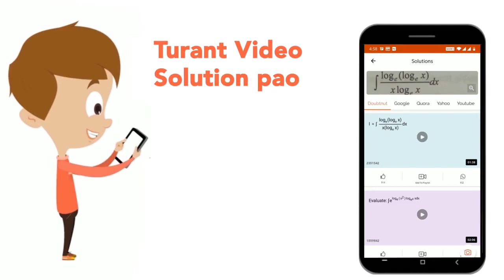Intermolecular forces are forces of attraction and repulsion between interacting particles that ...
Intermolecular forces are forces of attraction and repulsion between interacting particles that will include : A. dipole - dipole forces. B. dipole - induced dipole forces. C. hydrogen bonding.D. covalent bonding. E. dispersion forces. Choose the most appropriate answer from the options given below :
Class:CLASS 12
Subject: CHEMISTRY
Chapter: NEET 2023
Board:NEET

👉 Have Any Query? Ask Us.